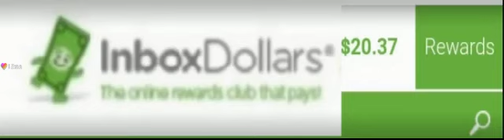what i just made at inboxdollars 2037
inboxdollars